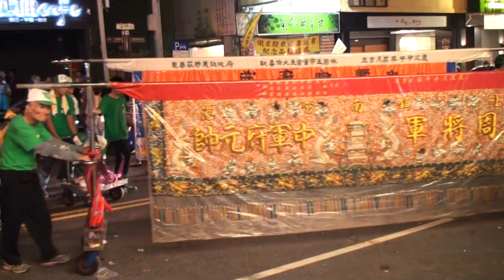2016 10 29台南市永華宮遶境40